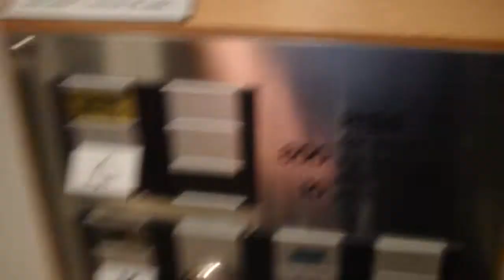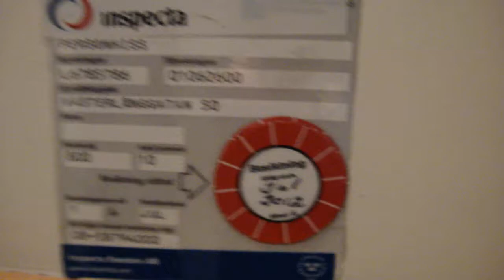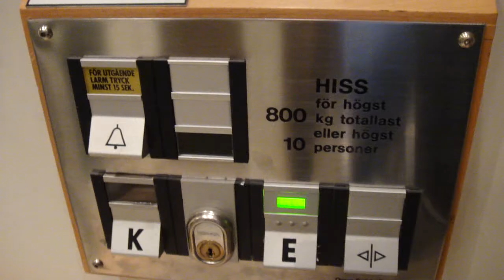Deve Schindler Hydraulic Elevator @ Indiska Gamla Stan